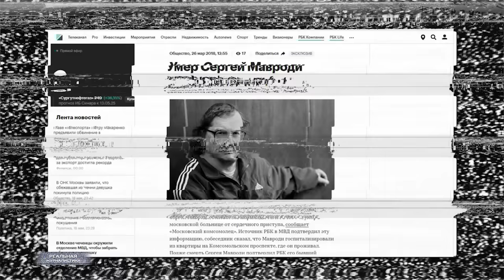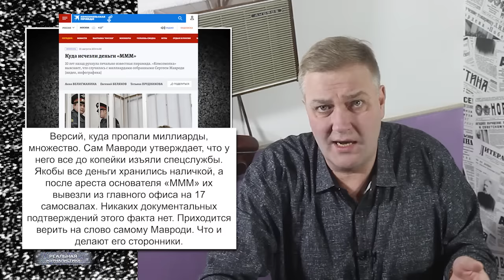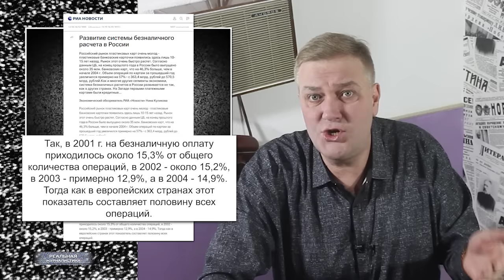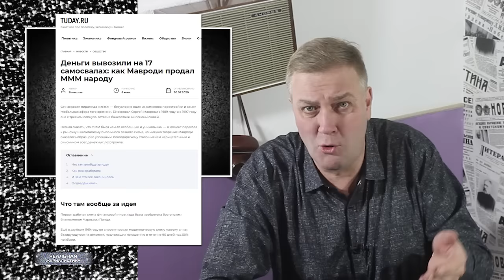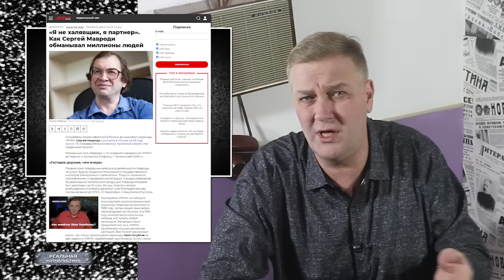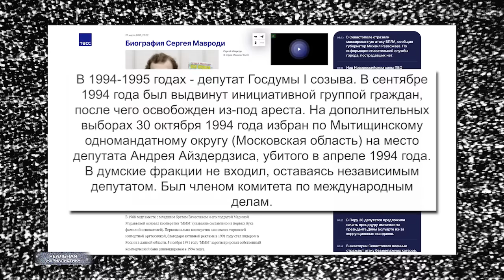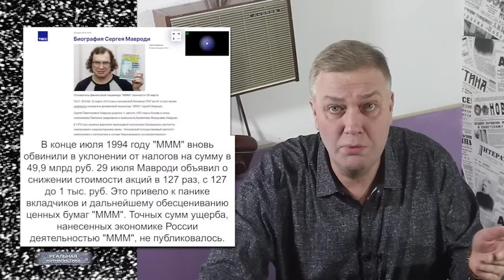МММ - 30 ЛЕТ! Кто украл деньги вкладчиков? Как погиб Мавроди? Тайны величайшей пираМММиды России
Ты спрашиваешь, не жалею ли я о чем-нибудь? Нет. Ни о чем. Никогда ни о чем не надо жалеть. Незачем оглядываться назад. Там ничего нет, кроме руин и мертвых воспоминаний. Ничего живого. Какая разница, что было когда-то? Всё это уже прошлое, и оно умерло. А сегодня настоящее. Жизнь каждый день начинается сначала. И это прекрасно.
(с) Сергей Мавроди, "Искушение. Сын Люцифера"

Ссылки на МММ 2.0